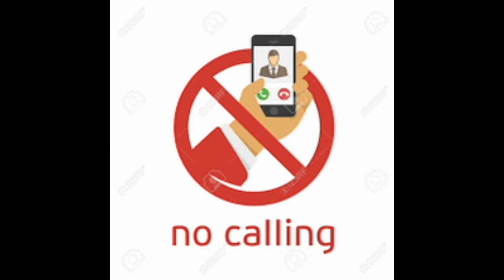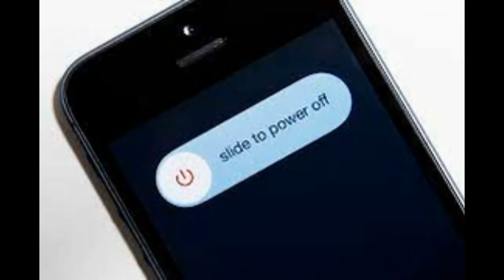qiso aad u xanuun badan oo qabsatay gabar somaaliyeed